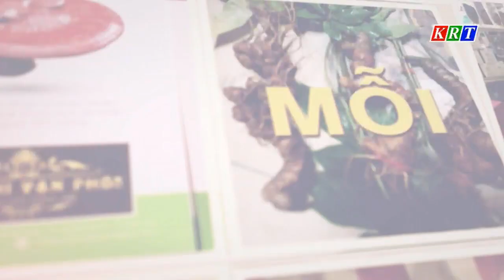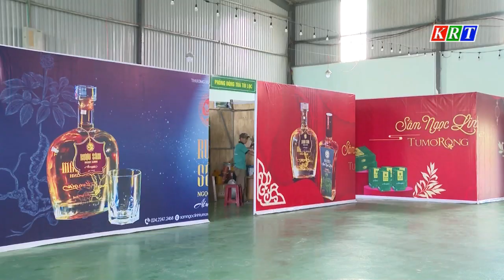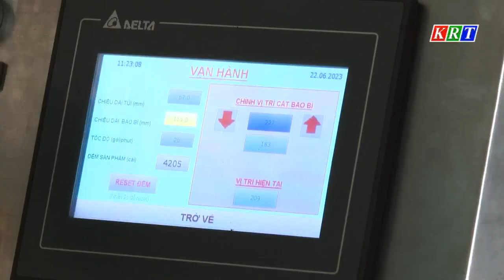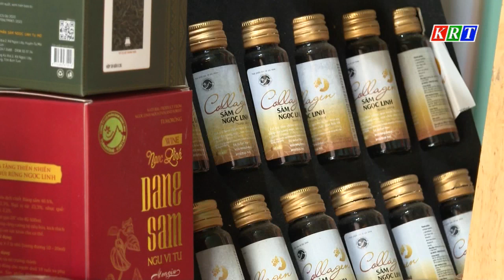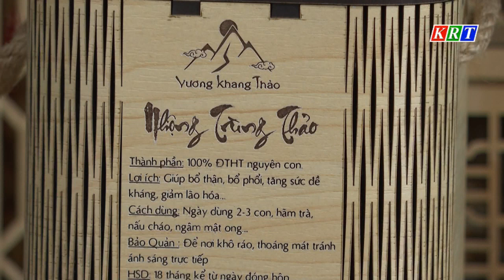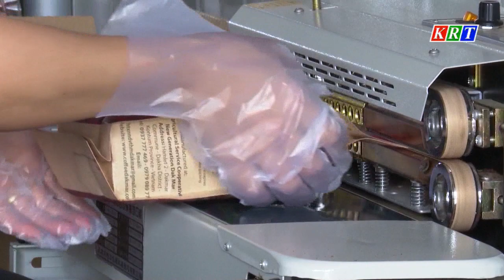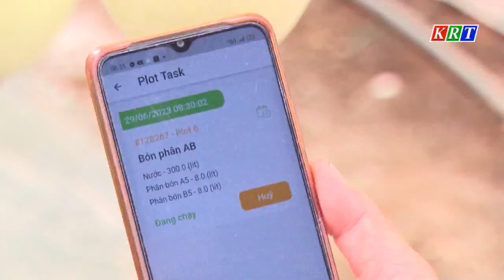Nâng tầm sản phẩm OCOP